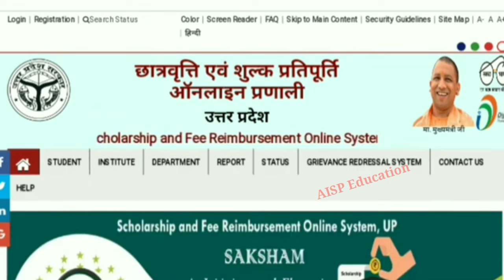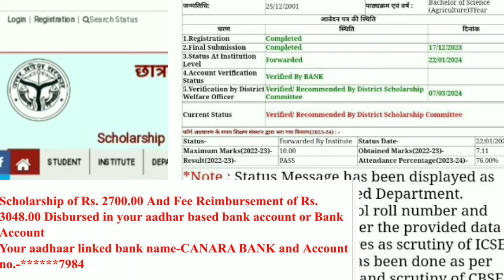Status Verification 2024😲//Scholarship Form Verification Last Date//Scholarship Status Update Today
CONTENT COVER.